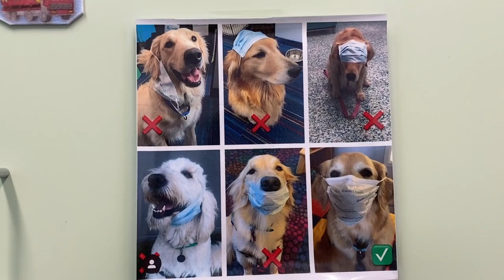Getting A Back Brace For Spina Bifida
This was a hard one to go back and edit and live through again.  James wasn't too pleased to have to wear a back brace.  His little face broke momma's heart when he was uncomfortable wearing it, but we know it is for a good cause.  This vlog does end on a good note!